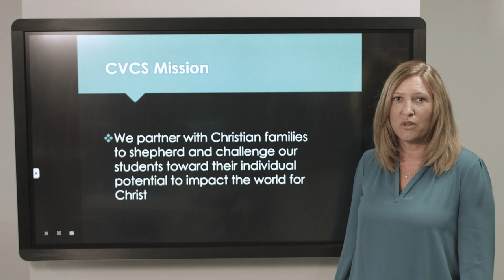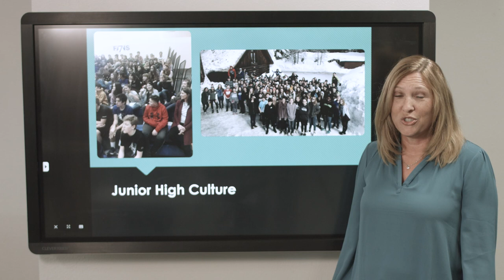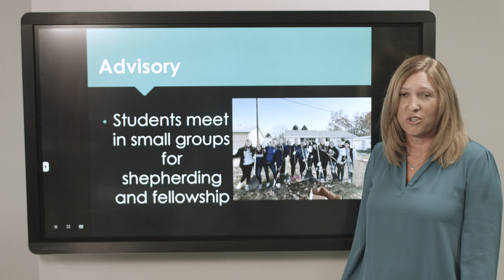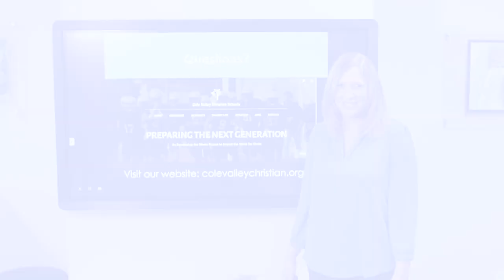Junior High Overview - Cole Valley Christian Schools Virtual Preview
Learn more about what it would be like for your students to attend Junior High at Cole Valley Christian Schools.